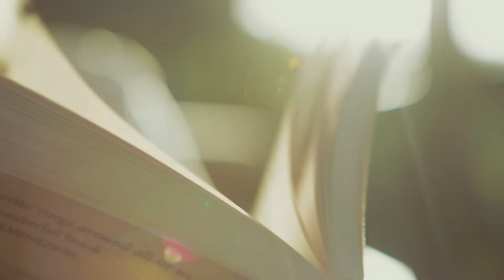Emakoko Lodge, Nairobi National Park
Beautiful sights and scenes from in and around Emakoko Lodge, Nairobi National Park, Kenya.